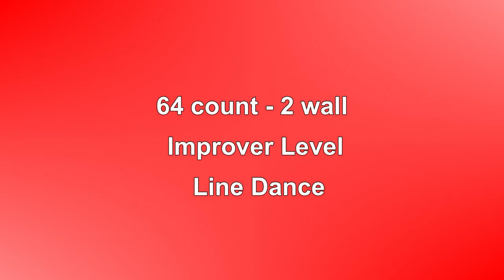Casa Musica - Line Dance (Dance & Teach in English & 中文)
Choreographed by: Roy Versonk & Jose Miguel Belloque Vane (NL) Aug 2014
64 count - 2 wall - Improver level line dance